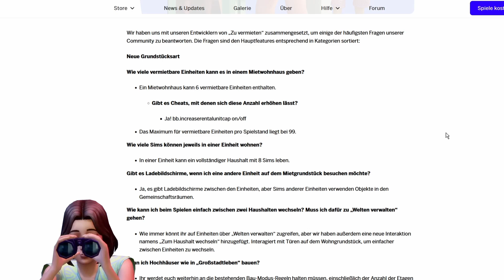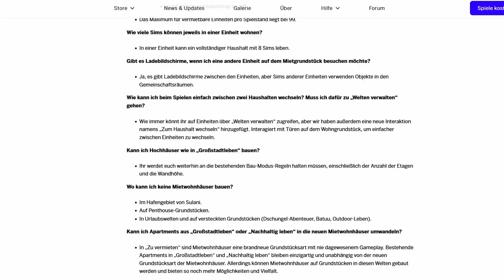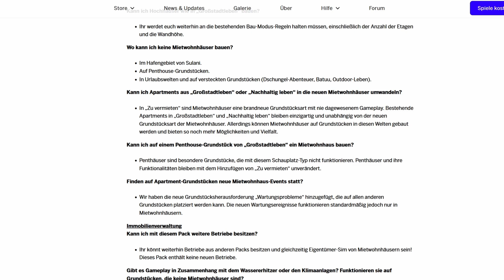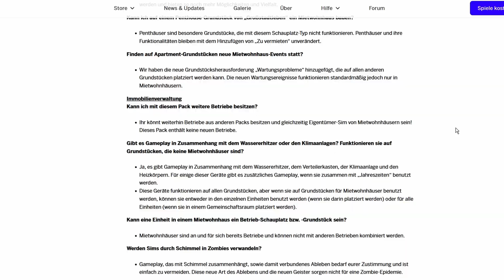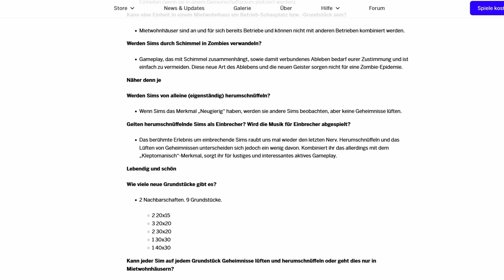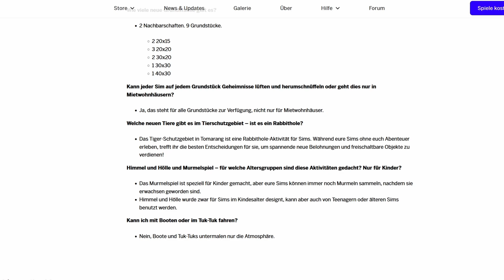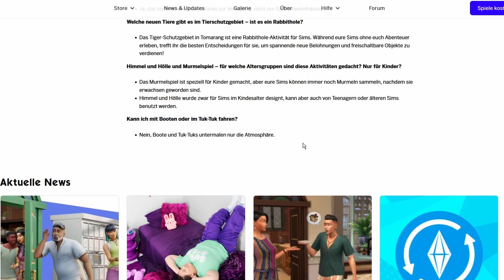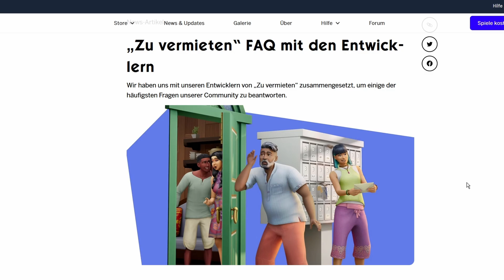🏠 🤩 Zu VERMIETEN - Die Entwickler beantworten unsere Fragen! - Neuigkeiten zum neuen Pack! 🥳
sims 4 for rent sims 4 zu vermieten sims 4 sims 4 pferderanch sims 4 horseranch sims4 zusammen wachsen sims 4 growing together sims 4 highschool sims 4 mc command center sims 4 cheats sims 4 mods sims 4 mc command center sims 4 landhausleben sims 4 online sims 4 challenge sims 4 let´s play sims 4 werde berühmt sims 4 runawayteenchallenge sims 4 highschooljahre sims 4 highschoolyears